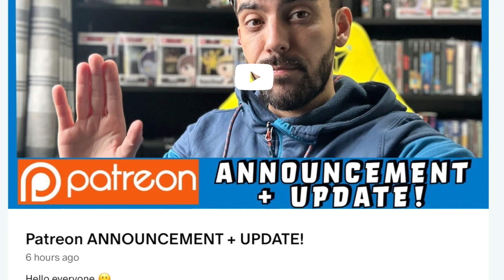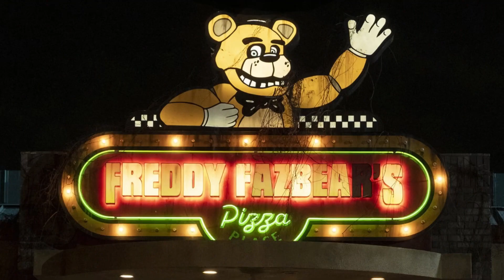Five Nights at Freddy’s (2023) - Movie Review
In today’s spoiler-free movie review, I’m talking: Five Nights at Freddy’s.

A little information about, Five Nights at Freddy’s:

Five Nights at Freddy's is a 2023 American supernatural horror film directed by Emma Tammi from a screenplay she co-wrote with Scott Cawthon and Seth Cuddeback from a story by Cawthon, Chris Lee Hill, and Tyler MacIntyre. Produced by Blumhouse Productions, Scott Cawthon Productions, and Striker Entertainment, it is based on the video game franchise of the same name created by Cawthon, who also serves as producer alongside Jason Blum. The film stars Josh Hutcherson, Elizabeth Lail, Piper Rubio, Mary Stuart Masterson, and Matthew Lillard, and follows a troubled security guard who accepts a night-time job at an abandoned family entertainment center, where he discovers its four animatronic mascots move and kill anyone that is still there after midnight.

Click the link below to my Linktr.ee which you can sign up to Patreon from only £1 a month, shop official Did You Z That! merch, read my first book published on Amazon, my social media accounts and so much more:

Ryan Swales
IMO Reviews
Popcorn Chat
Tyler Babb
D. Movieman